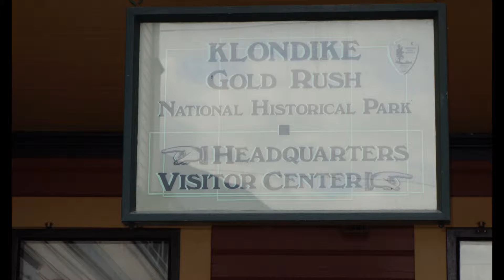Skagway Alaska Town Tour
We started our Holland America, Alaska Cruise, Land Excursion today at Skagway Alaska. Great little town that we spent the morning exploring.